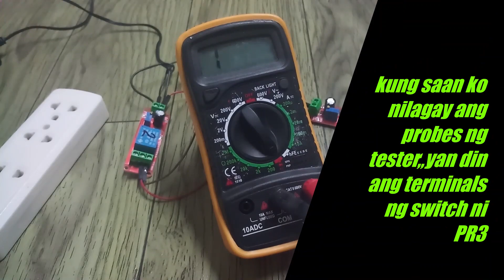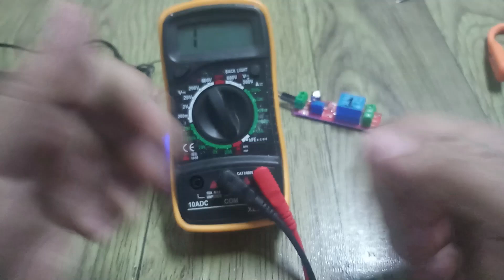Philtech PR3, Modified Switch Setup, Wiring and Final Testing